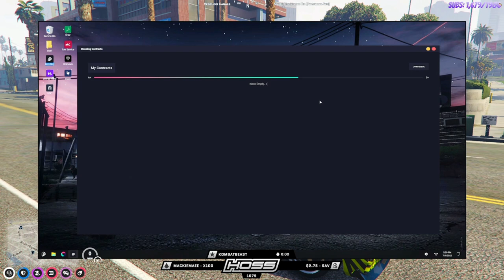Chip Wheeler Comes In Clutch with Chain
Chip comes up with a plan with Chain to save Barry and Dundee from the cops at Veceroy Hospital after Dundee gets into a chase, No longer is Chip willing to sit back idly, He proves to Dundee that he is Bondoi Till he Doi's!

Remember to check out Hoss on Twitch for more Chip adventures!